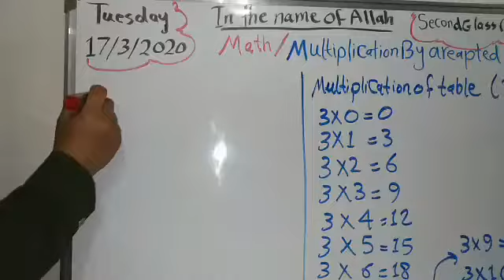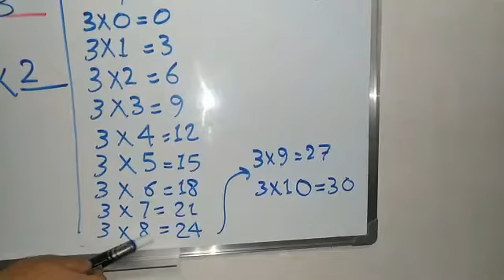الصف الثاني ابتدائي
مدرسة الفردوس الاهلية
المنهاج الاثرائي لمدارسنا المجاز من قبل وزارة التربية